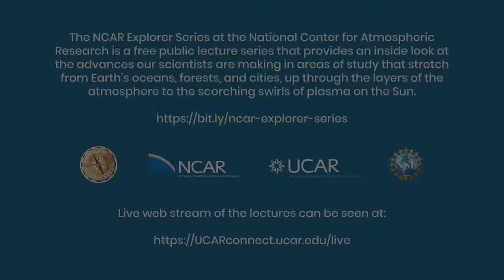Preview of "Peering into the Storms with Weather Radars - Past, Present, and Future"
This video offers a preview of NCAR Scientist Dr. Wen-Chau Lee's full talk "Peering into the Storms with Weather Radars - Past, Present, and Future." To probe inside the most violent storms on Earth, weather radars have been placed on the ground, mounted on trucks and ships, flown on aircraft and sent into space on satellites. Scientists have devised ways to observe and reveal storm structures in order to advance the knowledge and forecast of high-impact weather events. This has led to improved weather forecasts and public warnings to better protect life and property.

Watch the full talk to learn more about the research the NCAR Remote Sensing Facility and Earth Observing Laboratory are doing using weather radars.